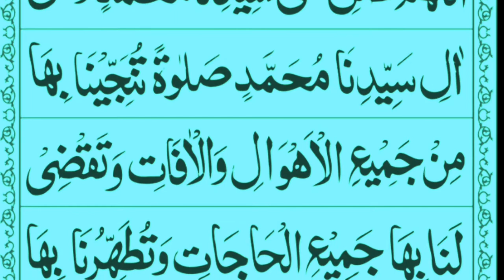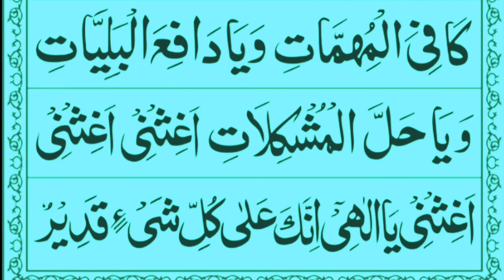Darood e Tanjeena Wazifa درود تنجینا Beautiful & Soft Recitation Heart Touching Voice